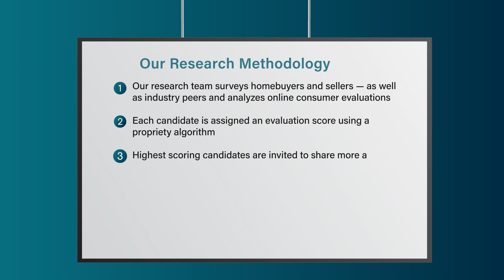2022 Delaware Five Star Real Estate Agent Christine Macysyn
Christine Macysyn 2022 Five Star Real Estate Agent Award! Five Star Real Estate Agents represent those who are outstanding in their field. Winning agents are selected as a result of a rigorous and objective research process. For any market, each year's field of winners represents no more than 7% of agents within the market.